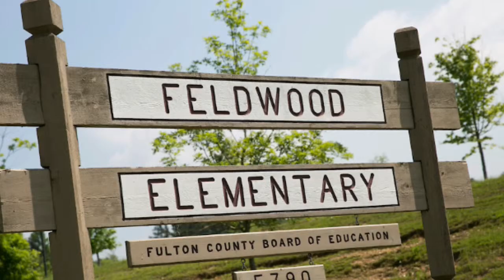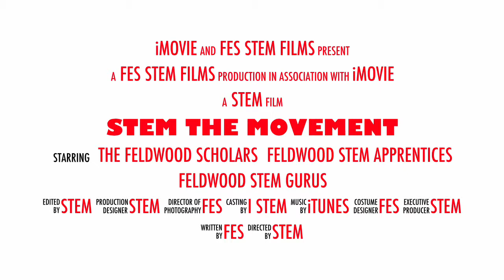Stem The Movement